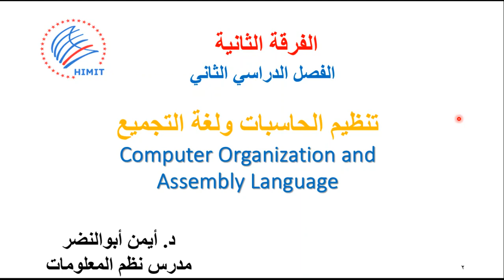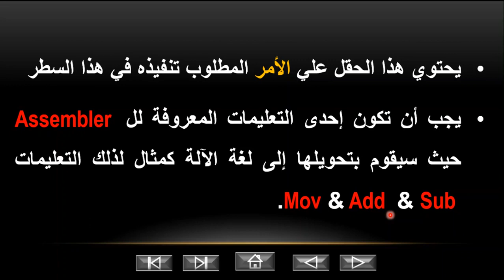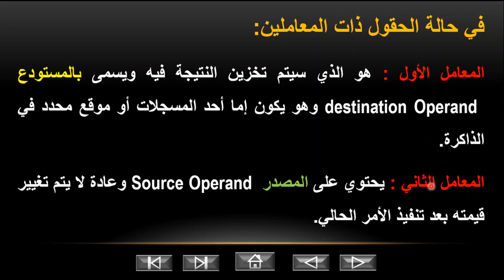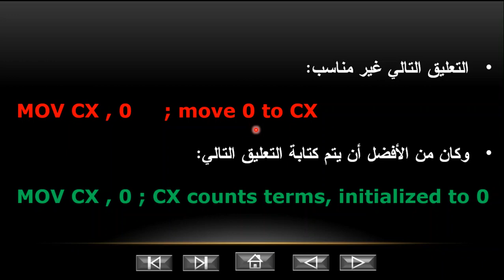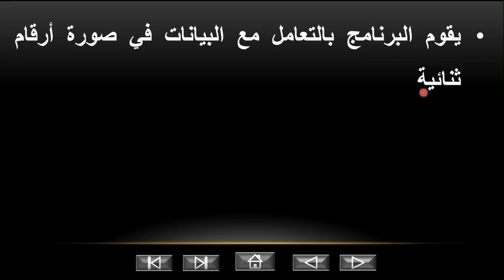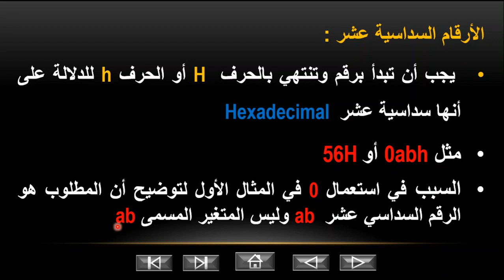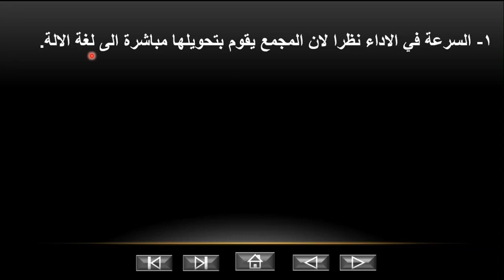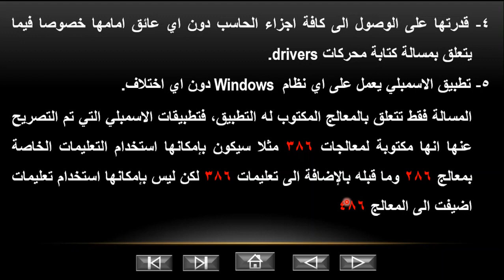المحاضرة السادسة مادة تنظيم الحاسبات ولغة التجميع الفرقة الثانية شعبة علوم الحاسب